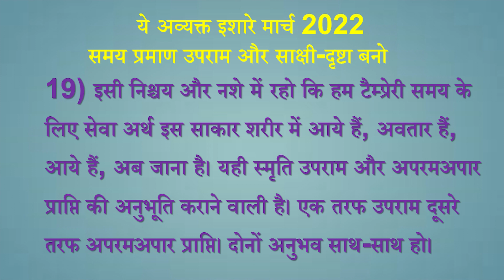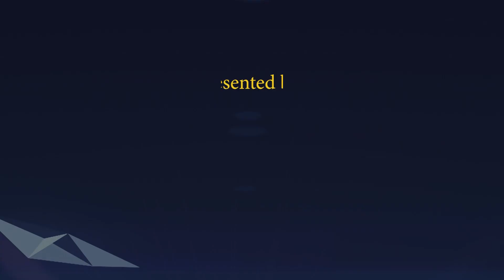Avyakt Ishare 19-03-2022 by BK Vidhatri Behen from Om Shanti Retreat Centre, Delhi-NCR